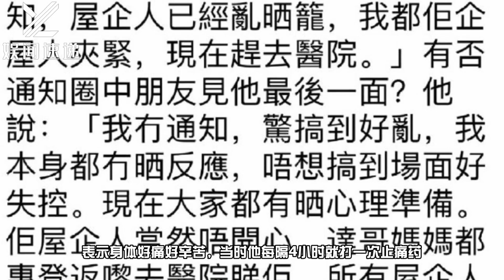吴孟达病情加重转入ICU，田启文称吴孟达已进入弥留状态